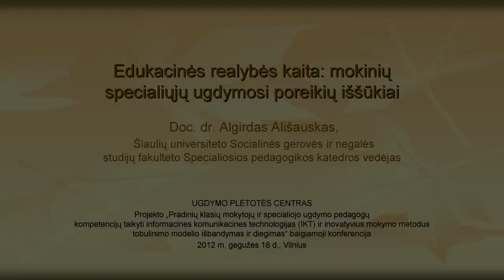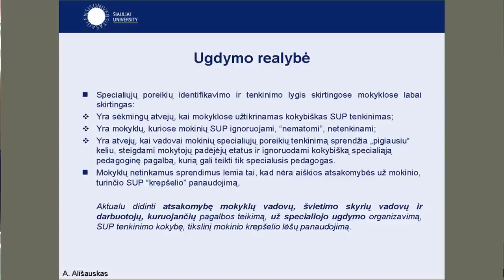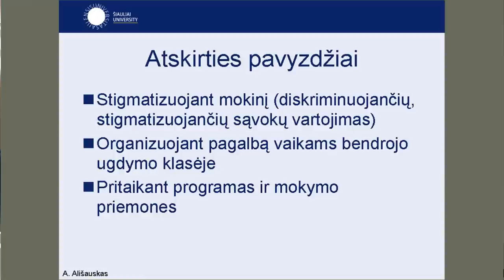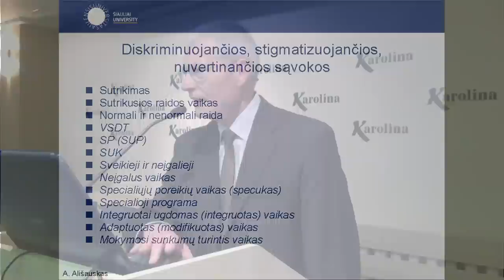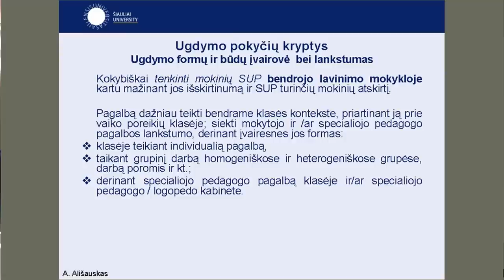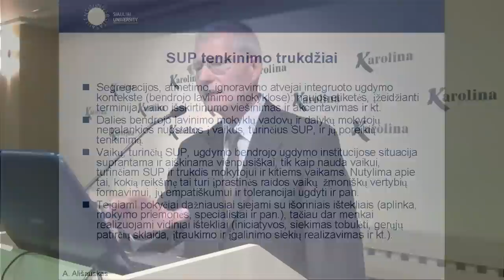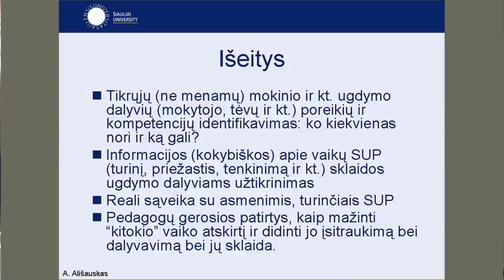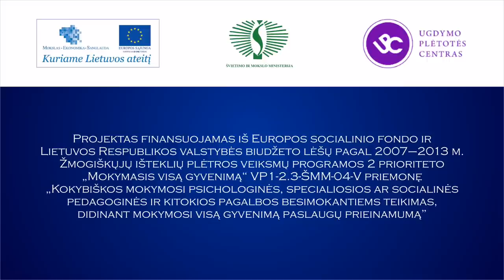Algirdas Ališauskas. Mokinių specialiųjų ugdymosi poreikių iššūkiai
Doc. dr. Algirdo Ališausko, Šiaulių universiteto Socialinės gerovės ir negalės studijų fakulteto Specialiosios pedagogikos katedros vedėjo, pranešimas "Edukacinės realybės kaita: mokinių specialiųjų ugdymosi poreikių iššūkiai", skaitytas Ugdymo plėtotės centro vykdyto projekto "Pradinių klasių mokytojų ir specialiojo ugdymo pedagogų kompetencijų taikyti informacines komunikacines technologijas (IKT) ir inovatyvius mokymo metodus tobulinimo modelio išbandymas ir diegimas" baigiamojoje konferencijoje.
2012 m. gegužės 18 d., Vilnius.